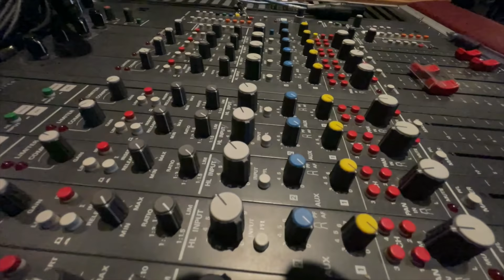Recording with DSD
Paul explains from the beginning why Octave Records records exclusively in DSD.